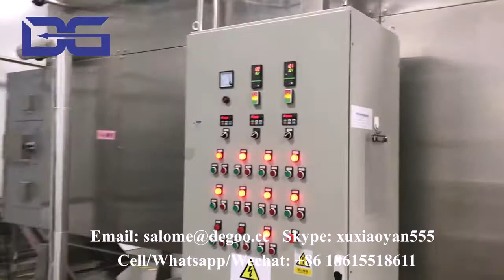Family Taiwan flavor rice cake rice fruit casual puffed food biscuit snack food making machine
Skype: xuxiaoyan555

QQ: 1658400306